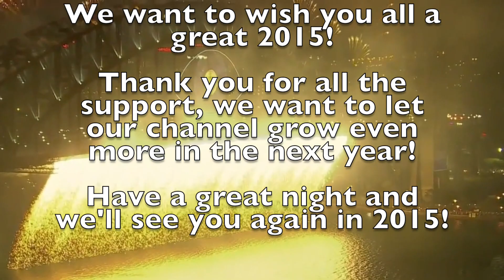Unboxing: Nike ID Elastico Finale 3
Last video of 2014! See you next year!